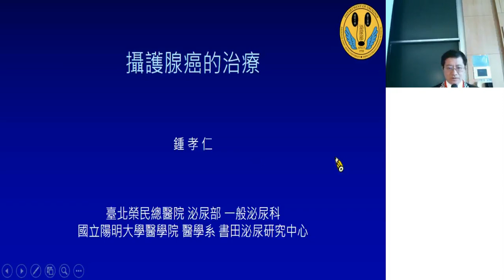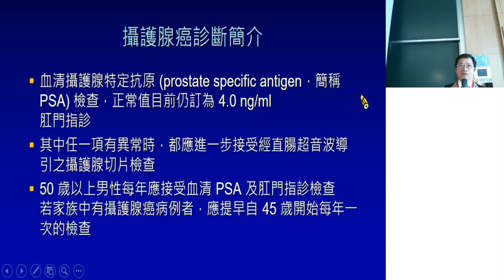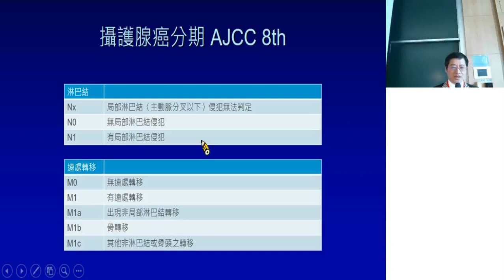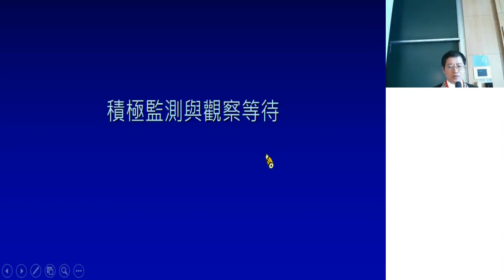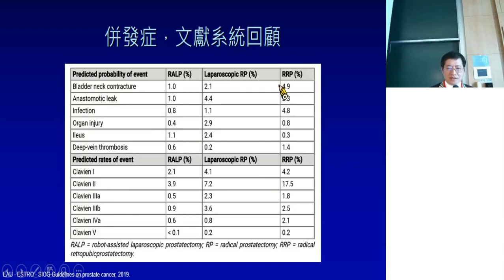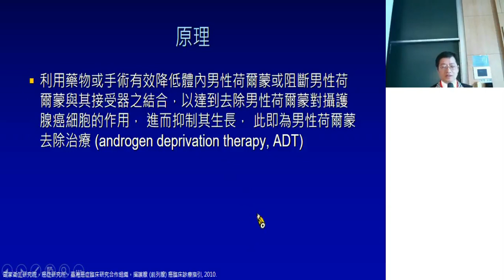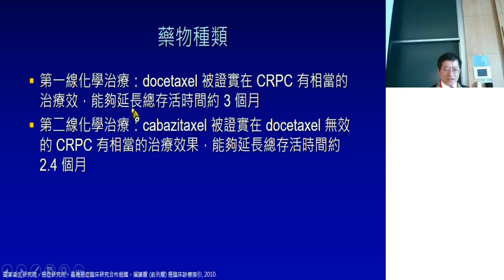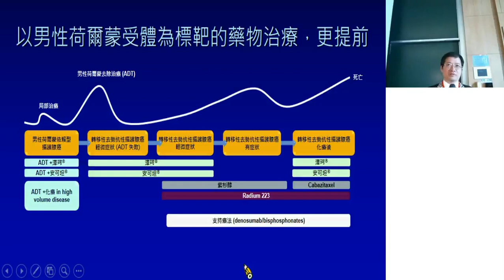【2019全民泌尿健康日】專3 鐘孝仁主任 -前列腺癌的治療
誰是前列腺癌的高危險群?
未轉移前列腺癌的選項有哪些?
為什麼有的前列腺癌病人,可以追蹤不治療?
轉移性前列腺癌病人有哪些新的治療選項?
新一代荷爾蒙藥物有何特點?比舊的藥物好嗎?有無健保給付?
這些新藥或新治療可以延長生命多久?